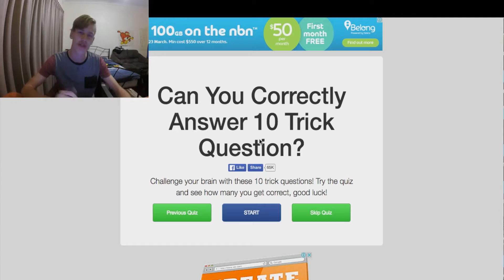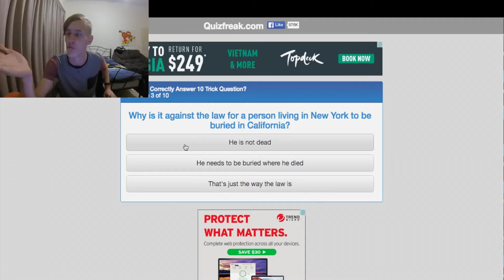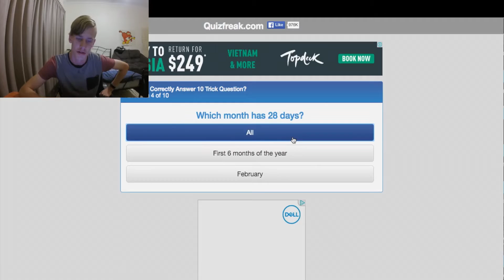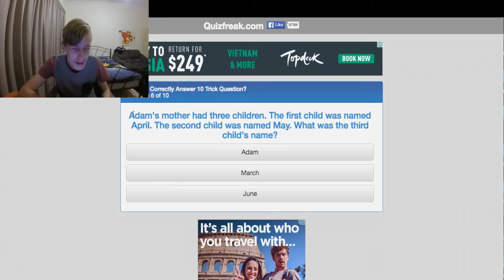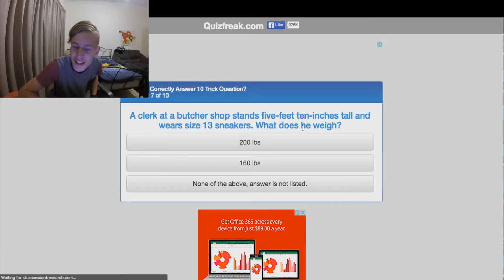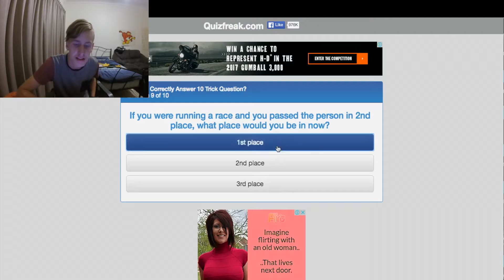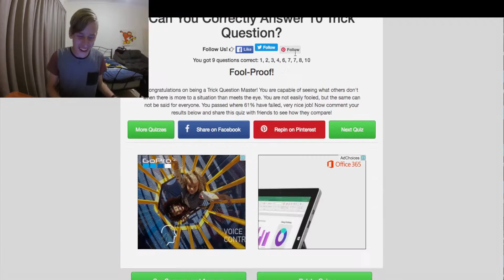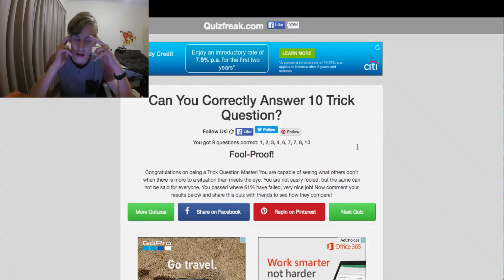HARDEST MIND TRICK TEST (97% FAIL)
HARDEST MIND TRICK TEST (93% FAIL)
►Hey Guys, I hope you guys enjoyed this video!
DONT FORGET TO SMASH THAT LIKE BUTTON LETS SMASH 50 LIKES! :0
I was very bored and decided to awnser some tricky questions! Some I had no clue but was fun to do!
Always Remember to Keep it real! ;)